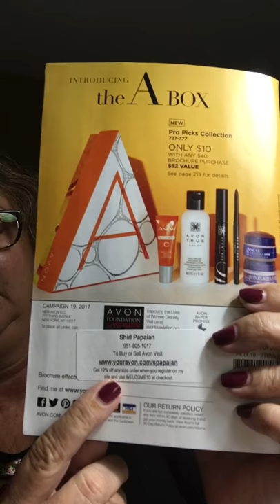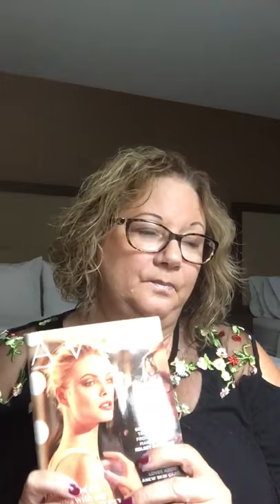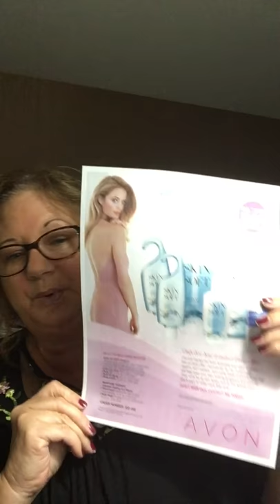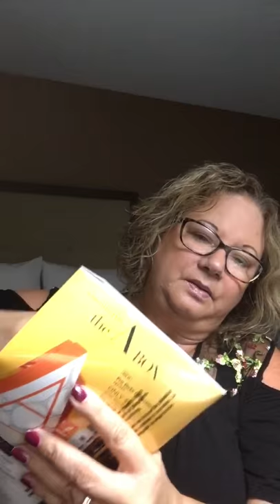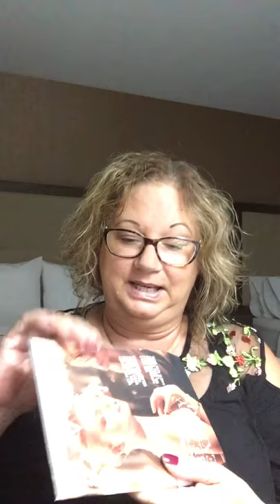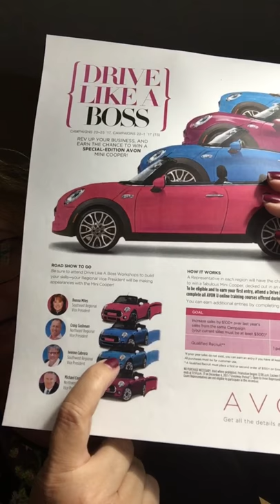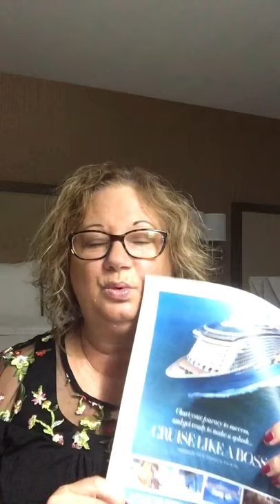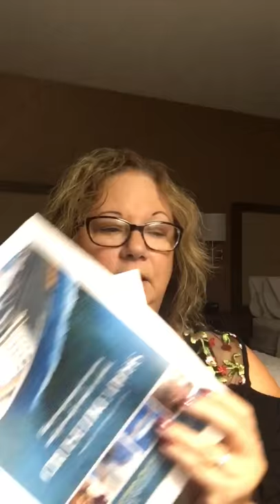Increasing Sales & Current Avon Representative Incentives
Increasing Sales & Current Avon Representative Incentives by Avon Team Shine National Mentor/Leader Shirl Papaian